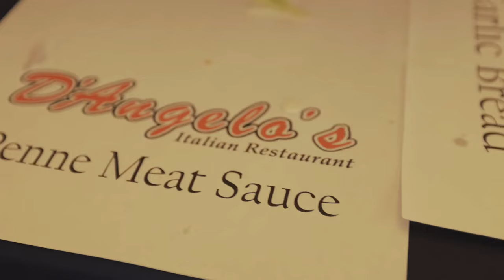Laughlin Bullhead Airshow 2023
Check out the Laughlin Bullhead Airshow April 2023 take flight over the Laughlin Bullhead Airport. In a spectacular display of collaboration and community spirit, the Laughlin Bullhead Airshow, held on April 1st, 2023, transformed the skies over Mohave County, AZ, and Southern Clark County, NV, into a canvas of thrilling aviation feats. Supported by a substantial grant of $150,000.00 from the Arizona Office of Tourism, the airshow, presented by Findlay Motor Co., became a shining beacon for tourism in the region.

This aviation extravaganza, a joint effort between the City of Bullhead City, Laughlin Bullhead International Airport, and the Laughlin Tourism Commission (LTC), was made possible through combined efforts and financial contributions. The City of Bullhead City and LTC matched contributions with $75,000.00 each, resulting in a robust budget of $300,000.00 for the event.

The driving force behind securing the grant was Edigar Kajirwa, Assistant to the City Manager of Bullhead City. Edigar's proactive approach and collaboration with the Arizona Office of Tourism ensured the success of the grant application. Expressing his excitement, Edigar stated, "There is a lot of excitement behind this project, and we look forward to it coming to life." These funds empowered the airshow to fulfill its mission of providing a safe and entertaining aviation spectacle for all ages, showcasing both military and civilian aircraft while paying homage to the rich history of aviation and honoring those who have served and sacrificed for our country.

Acknowledging the dedicated efforts of the organizing committee, the airshow expressed gratitude for the diverse talents and experiences contributed by the committee members. Their collective expertise ensures the seamless execution of this monumental event, with ongoing meetings and preparations shaping up to make it an unforgettable experience.

To stay abreast of the airshow's developments, aviation enthusiasts were encouraged to subscribe to the email list on the airshow homepage, laughlinbullheadairshow.com. The website also served as a hub for information on vendor and sponsorship opportunities, allowing businesses and organizations to contribute to the success of this grand event.

With anticipation building, the Laughlin Bullhead Airshow on April 1st, 2023, promised a day filled with awe-inspiring aerobatics and a celebration of aviation that would be etched in the memories of attendees for years to come.

The 2024 Airshow is now confirmed for April 6th- Be sure to follow our website for upcoming details- Just google us!